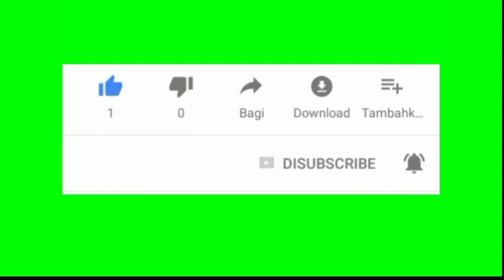rangka partisi out door,atap baja ringan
pembuatan rangka patisi
atap baja ringan
rangka baja